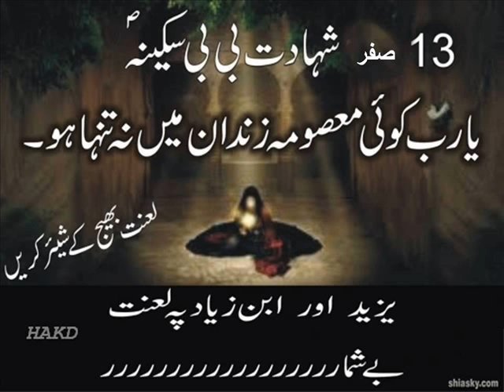Zindan Se Ghul Utha Haye Sakina (sa) Guzar Gai.Noha Nasir Zaidi 1984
Zindan Se Ghul Utha Haye Sakina (sa) Guzar Gai..
Poti ALI (as) Ki Shaam Ky Zindaan Men Mar Gai"